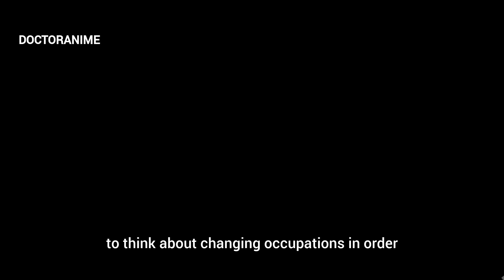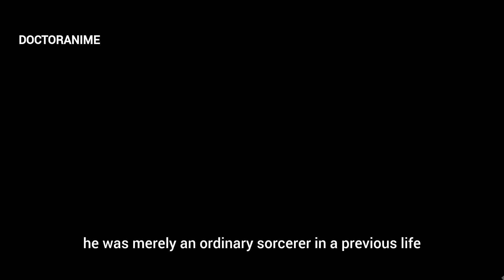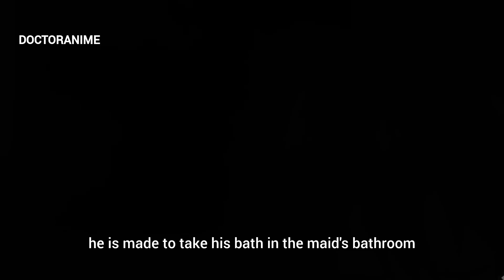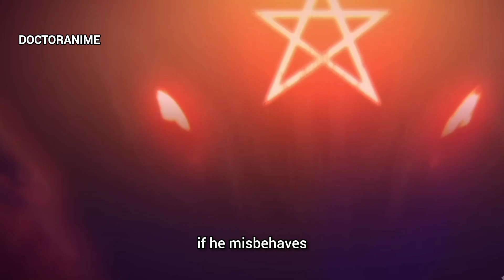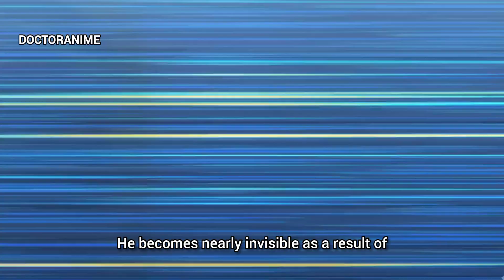Weak Boy Reincarnated as a Prince With Epic Powers | Anime Recap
Weak Boy Reincarnated as a Prince With Epic Powers | Anime Recap ...By DOCTORANIME

The 7th prince is reborn in another world

Check  in the video 😜🤭

_🌟NOTE🌟____
This list is based on my own personal opinion.so you might disagree with the list but everyone has there own opinion when it comes to Anime & we should respect each other.

If you are the creator of this song or the owner's of the pictures or the company that owns this anime and you don't want me to use them in my video,email me and I will take it down as soon as I determine you are the original owner.

useless boy is reincarnated as powerful mage with epic powers but pretends to be weak
weak boy reincarnated as a prince with epic powers